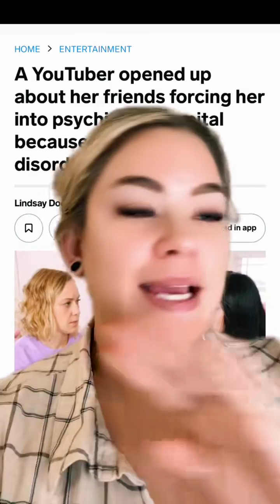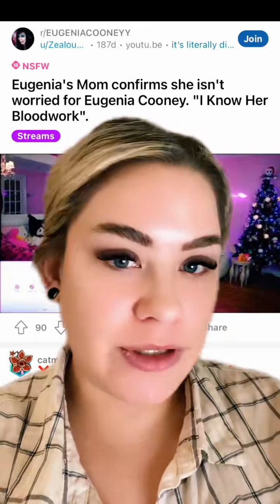One of my most requested videos: What I think of the Eugenia Cooney situation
One of my most requested videos: What I think of the Eugenia Cooney situation. Wow, you guys, this one was so, so bad. I hope there are people around this poor woman who are rallying and trying to save her from herself…and her mother. None of the signs are good. I can tell you that for certain. A good, healthy mother wouldn’t gaslight other people in the name of enabling her daughter’s illness. Lots of 🚩🚩🚩 on this one. What do you think?

Sign up for one-on-one Zoom coaching.